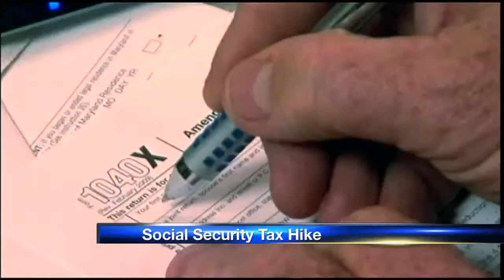NM to see social security tax hike